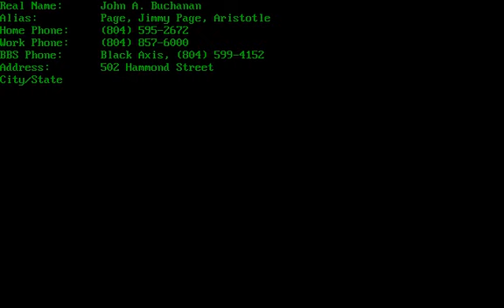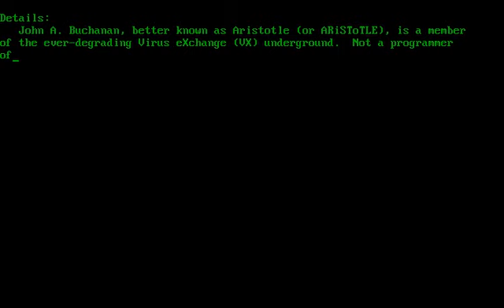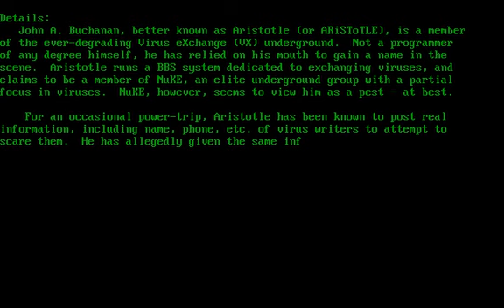Virus.DOS.Ari.1962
It's a not dangerous not memory resident parasitic virus. It searches for COM-files and writes itself at their ends.